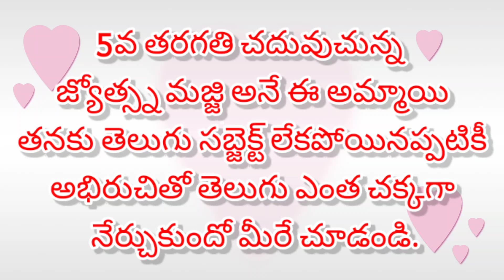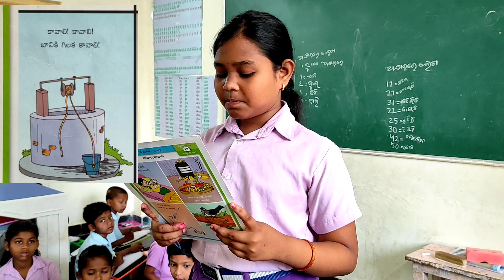తెలుగు భాష తీయదనం (MPUP SCHOOL - PADDA)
అభిరుచి ఉండాలే కానీ పిల్లల నుండి ఎన్నో అద్భుతాలు సృష్టించవచ్చు.